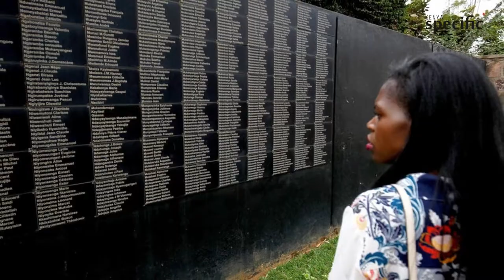Rwanda can’t achieve reconciliation without fixing its democracy